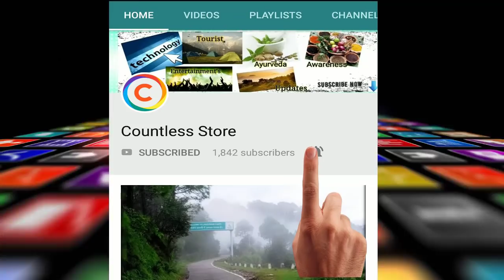Review of Patanjali Giloy Ghan Vati | Uses & Benefits | पतंजलि गिलोय घन वटी के फ़ायदे।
Its use is more beneficial and efficacious in chronic fever and chronic diseases. It helps in treating chronic fever, malaise, gout and rheumatoid arthritis.

Best Recommended Products

online purchase

Its main indications include all types of fevers (especially chronic fever), low immunity, excessive thirst, post fever debility, hyperuricemia (i.e. high uric acid) and rheumatoid arthritis. Furthermore, it is also used in the treatment of jaundice, anemia, skin diseases, piles, dyspnea, diabetes, dysuria and heart diseases.

Type  - Free
Music Name - Daisy_Dukes